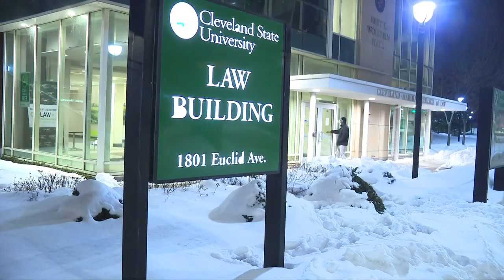Cleveland State University changing name of Cleveland-Marshall College of Law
Cleveland State University has announced that it has removed the name Cleveland-Marshall from its College of Law. Going forward, the college will be known as the CSU College of Law.

The decision came after a vote of the Cleveland State University Board of Trustees on Thursday.

The College of Law had been named in part after former U.S. Supreme Court Chief Justice John Marshall, who owned slaves.